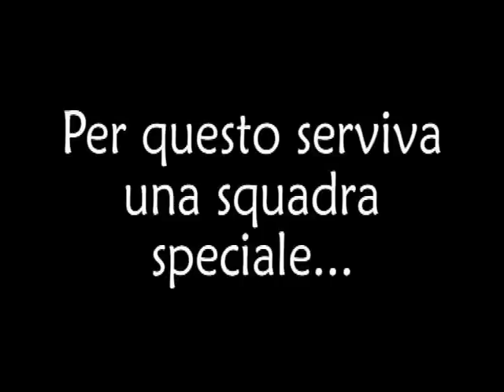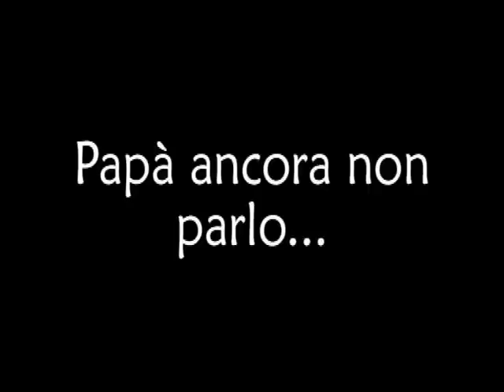Trailer Campo Scuola 2007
Trailer del Campo Scuola 2007 del Settore Giovani di Azione Cattolica Parrocchia "Trasfigurazione" di Taurisano